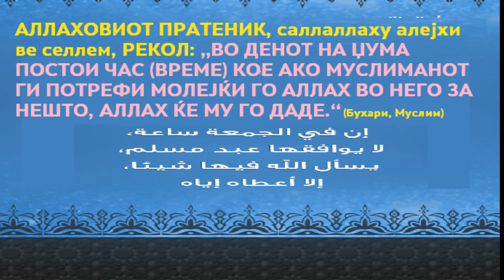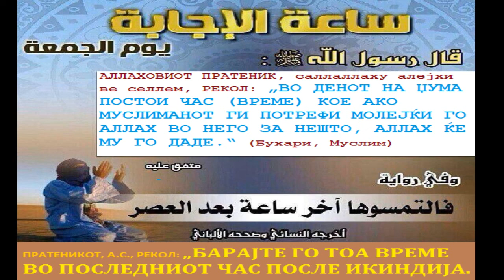Кога се прима довата во Денот на Џума?